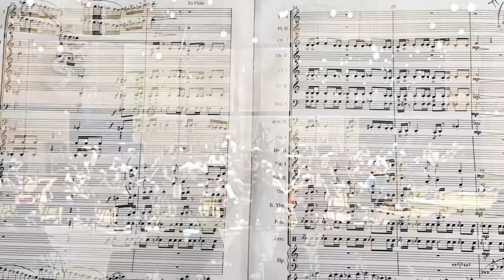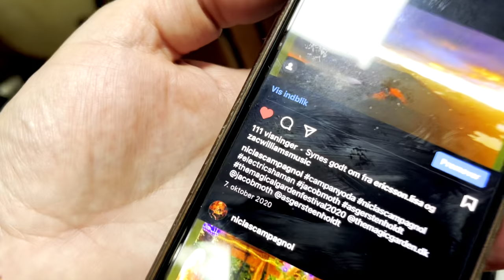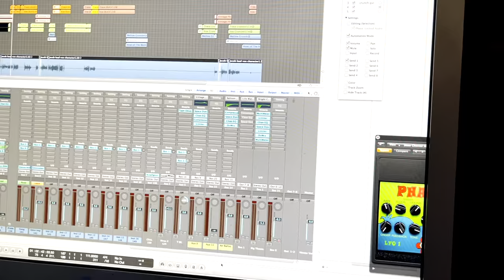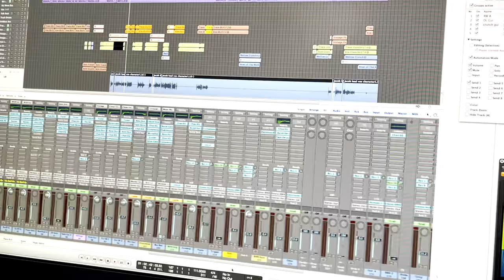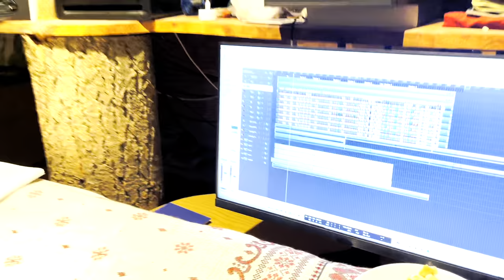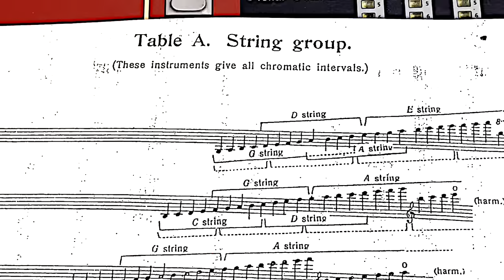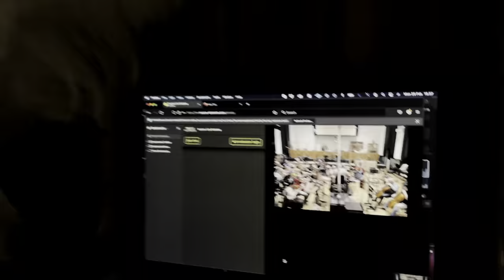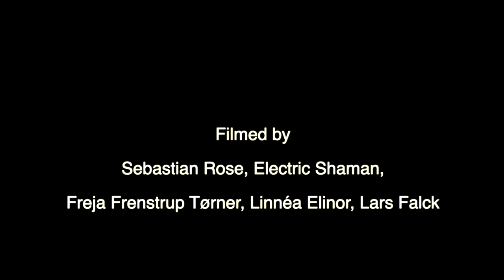Electric Shaman Documentary - Creating the album HAPPY MAN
Packed with behind-the-scenes footage, lots of music, visuals, creativity, the thoughts and philosophy behind the album and much more.

The film kicks off showing the recordings with danish national symphony orchestra, to the opening track of the album: “Ouverture (prologue)”.

We follow the band and their recording process from day one in Axis Mundi Studio, to the final mastering at Audio Planet.

With this documentary film director Sebastian Rose adds new dimensions to the psychedelic trance rock band, and invite you to join the Electric Shaman Odyssey.

Credits
Director Sebastian Rose
Editor Sebastian Rose
Drone Footage Sebastian Rose & Jacob Moth
Camera Sebastian Rose, Electric Shaman, Linnéa & Freja Frenstrup Tørner